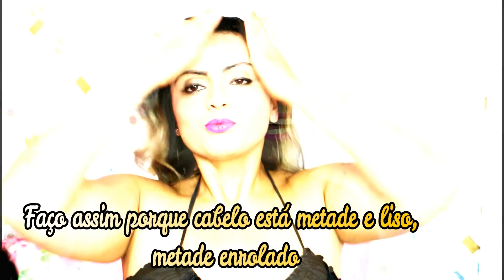Meu Liso LOIRO PLATINADO Salon Line! Porque escolhi este?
Diferenças de cada meu liso específicos para matizar além da resenha completa!

Esse vídeo não têm publicidade.